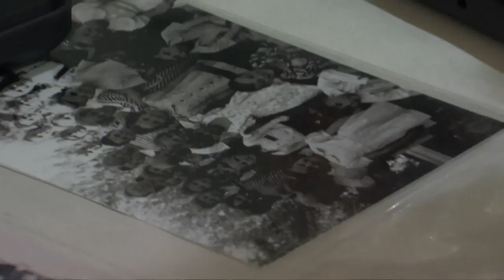Orchard Elementary looks back on 100 years of education